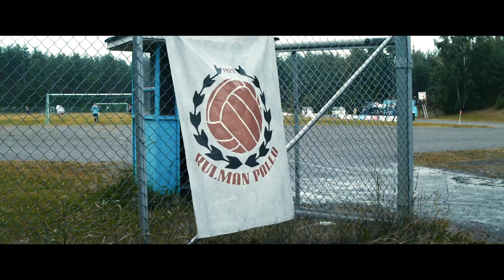Kulman pojat & Tommi Läntinen - Jari ja minä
Kulman pojat -elokuvan musiikkivideolla kuullaan päivitetty versio Tommi Läntisen kappaleesta Kevät ja minä, jonka Kulman pojat ovat omin käsin muokanneet kertomaan itse kuninkaasta! Mukana Eero Ritala, Jussi Vatanen, Joonas Saartamo, Lotta Kaihua, Janne Ravi, Antti Väre, Ville Tiihonen, Samuli Niittymäki - ja tietysti itse Tommi Läntinen. Ohjaus: Teppo Airaksinen, leikkaus: Jussi Rautaniemi.